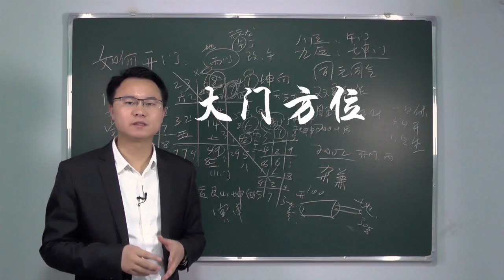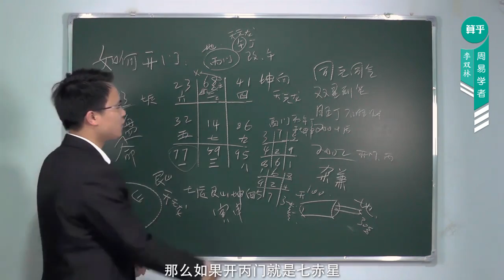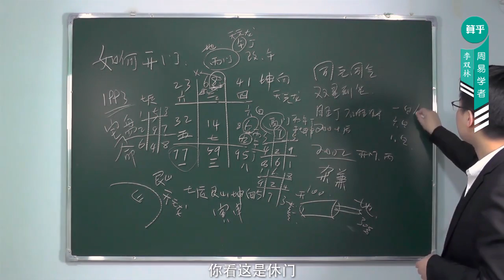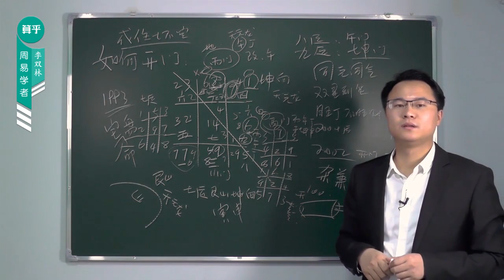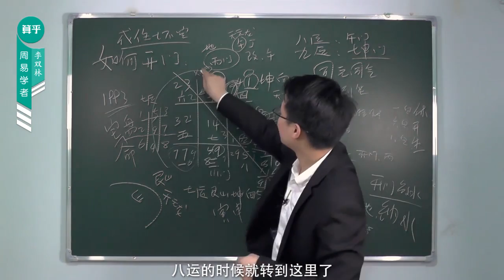李双林风水视频第143集 如何选择开门方位 李双林 风水 易经 堪舆 mp4